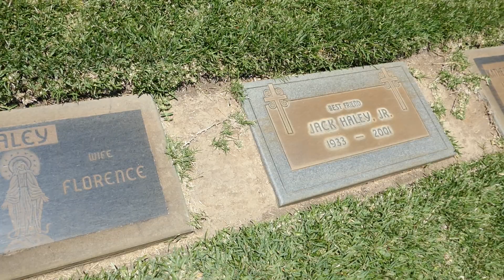Actor Jack Haley Grave Holy Cross Cemetery Culver City California LA USA July 6, 2023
The Wizard of Oz Tin Man Actor Jack Haley & Jack Haley Jr. Graves The Grotto Holy Cross Cemetery Culver City California Los Angeles USA July 6, 2023